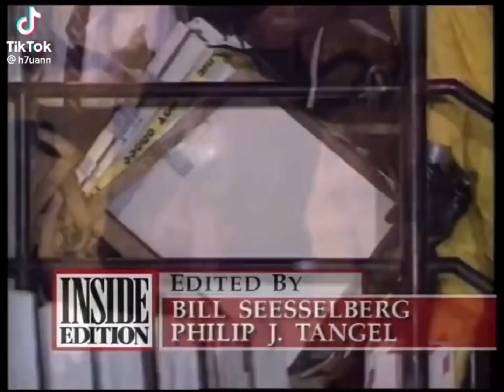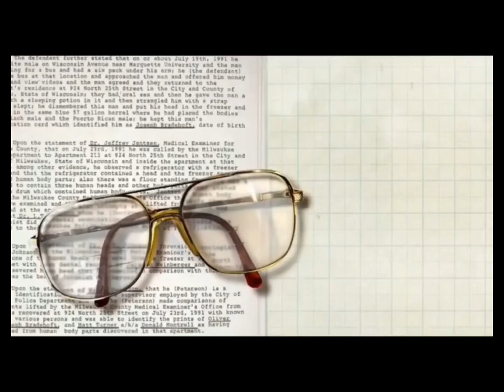JEFFREY DAHMER -MACABRE JEFFREY DAHMER BLUES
Me pidieron esta canción con Jeffry dahmer espero que les guste me sirve de mucho q comparte y Le den likes :3